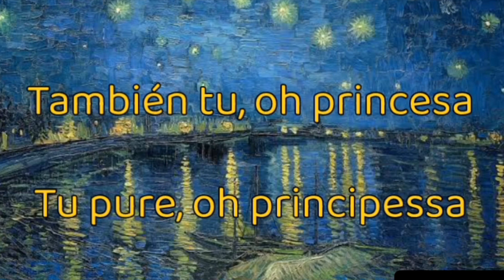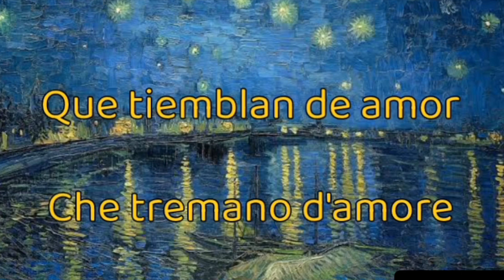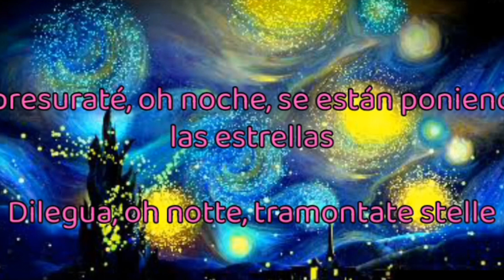El despertar del dinosaurio con David Candel mp3